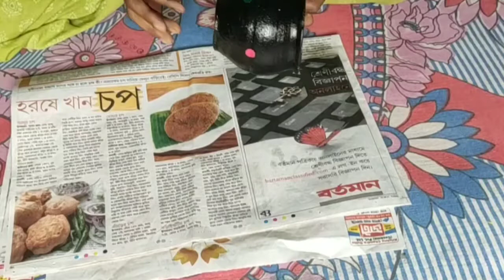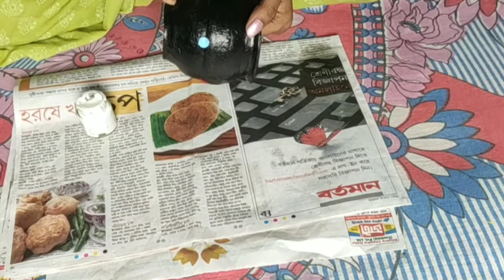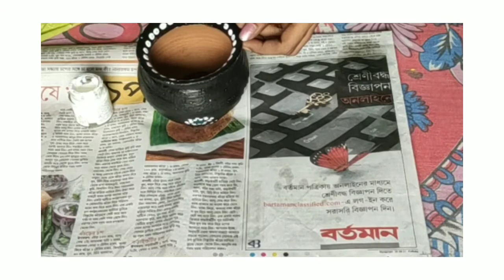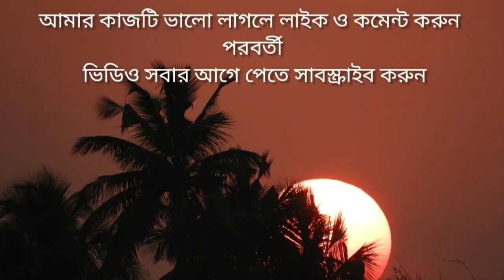POT Painting /POT Painting Ideas 🎨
বাড়ি থাকা ছোট পাত্র দিয়ে বানানো হয়েছে। এটি তৈরি করছে শালিনী ।